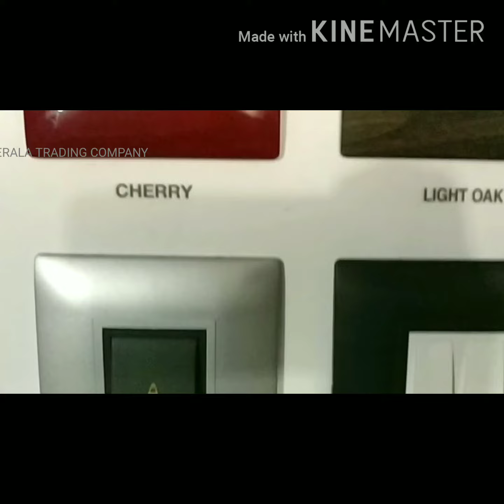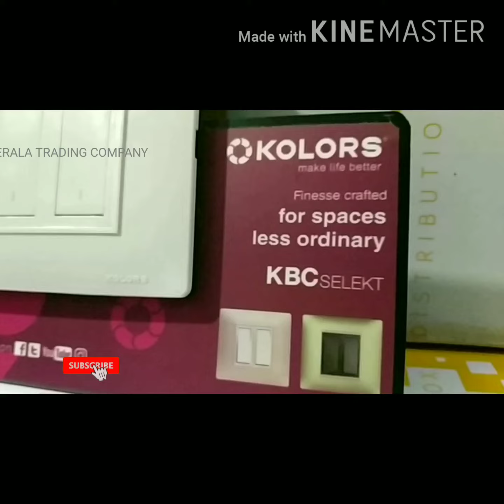KOLORS SWITCHES in Malayalam | കളേഴ്സ് സ്വിച്ചേസ് | Kerala Trading Company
Switches Kolors | കളേഴ്സ് സ്വിച്ചുകൾ | Kerala Trading Company

# Kolors എന്ന കമ്പനിയുടെ സ്വിച്ചുകളും           ഷീറ്റുകളും വ്യത്യസ്തമാർന്ന മോഡലുകളും കളറുകളും available ആയ ഒരു കമ്പനിയാണ്. 10 years ഗുരണ്ടിയുണ്ട്.

# Available at Kerala Trading Company